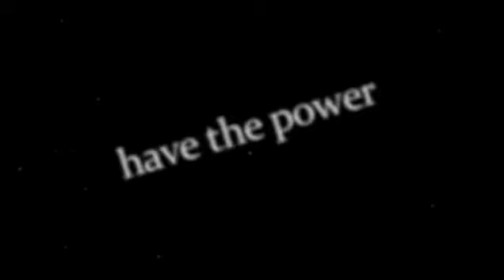The Revelation Effect - The Revelation Effect Book (No Review)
The Revelation Effect is a great program for anyone who wants to seemingly "read minds".
Check it out here: